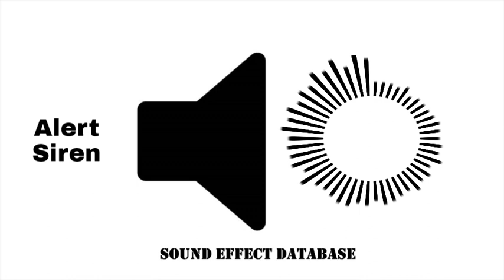Alert Siren Sound Effect